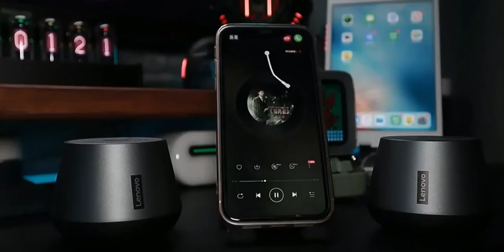레노버 K3 프로 씽크플러스 무선 블루투스 스피커 스테레오사운드 Lenovo K3 Pro